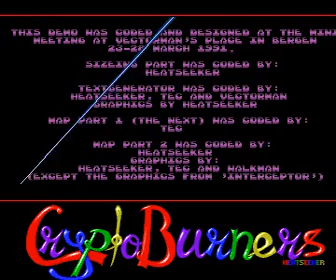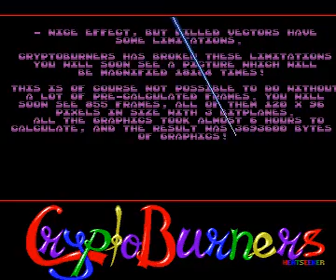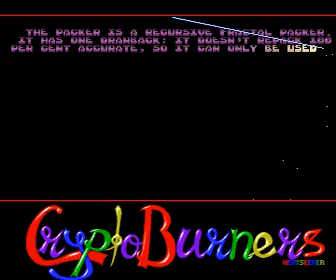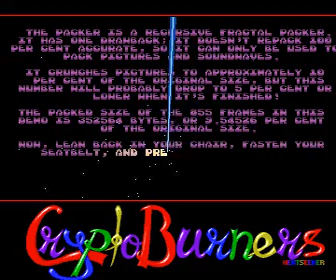invitro by cryptoburners for Amiga